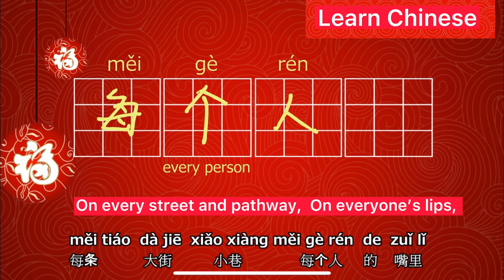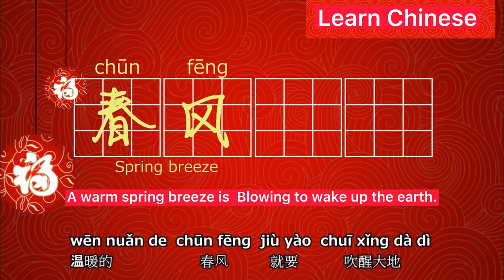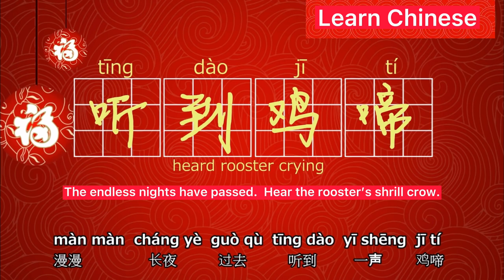Learn Lunar New Year song 2022 "GONG XI" #1. 学中文，拼音, 汉字, 春节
春节。Learn to sing a new year song in Chinese in 2022 GONG XI GONG XI. 学中文。With captions (subtitles) in 汉字-Chinese-pinyin-English-captions

An easy lesson for beginners and for those who want to surprise their Chinese friends at Spring Festival . learn easy Chinese this is truly Chinese made

INFORMATION ABOUT SPRING FESTIVAL

"Spring Festival or the Lunar New Year, is the festival that celebrates the beginning of a new year on the traditional lunisolar Chinese calendar. In Chinese culture and East Asian countries, the festival is commonly referred to as Spring Festival (traditional Chinese: 春節; simplified Chinese: 春节; pinyin: Chūn Jié) as the spring season in the lunisolar calendar traditionally starts with lichun, the first of the twenty-four solar terms which the festival celebrates around the time of the Lunar New Year.[3] Marking the end of winter and the beginning of the spring season, observances traditionally take place from New Year's Eve, the evening preceding the first day of the year to the Lantern Festival, held on the 15th day of the year. The first day of Chinese New Year begins on the new moon that appears between 21 January and 20 February.[note 1]".  Wikipedia

* The Chinese New Year, also known as Spring Festival or Lunar New Year, occurs every year on the new moon of the first lunar month, about the beginning of spring (Lichun). The exact date can fall any time between January 21 and February 21 (inclusive) of the Gregorian Calendar. Traditionally, years were marked by one of twelve Earthly Branches, represented by an animal, and one of ten Heavenly Stems, which correspond to the five elements. This combination cycles every 60 years. It is the most important Chinese celebration of the year.
* The Korean New Year is a Seollal or Lunar New Year's Day. Although January 1 is, in fact, the first day of the year, Seollal, the first day of the lunar calendar, is more meaningful for Koreans. A celebration of the Lunar New Year is believed to have started to let in good luck and ward off bad spirits all throughout the year. With the old year out and a new one in, people gather at home and sit around with their families and relatives, catching up on what they have been doing.
* The Vietnamese New Year is the Tết Nguyên Đán which most times is the same day as the Chinese New Year due to the Vietnamese using a Lunar calendar similar to the Chinese calendar.
* The Tibetian New Year is Losar and falls between January and March.   Wikipedia

🇨🇳 I practice my Chinese every day using Duolingo. You can join me by using this link. I don't get paid for sharing this link

🇨🇳 I have learned a lot of Chinese by enrolling with Chinese Zero to Hero. They have some free courses so you can try them out.

How to say Congratulations in Chinese
spring festival
Chinese made easy
Chinese vocabulary
Quick chinese
With pinyin and hanzi
Happy new year in chinese
learn easy chinese words
Everyday Chinese